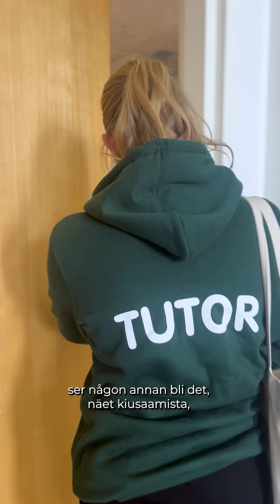Skolfreden / Koulurauha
Idag utlyser vi skolfreden i hela landet. Tillsammans med kommunens elever vill kommundirektör Jan Finne påminna alla om ett viktigt budskap. Du är inte ensam!
Tack Lias, Rut, Lovisa, Tyra, Fanny och Jeri.

Tänään julistamme koulurauhan koko maassa. Kunnan oppilaiden kanssa kunnanjohtaja Jan Finne haluaa muistuttaa kaikkia tärkeästä viestistä. Et ole yksin!
Kiitos Lias, Rut, Lovisa, Tyra, Fanny ja Jeri.